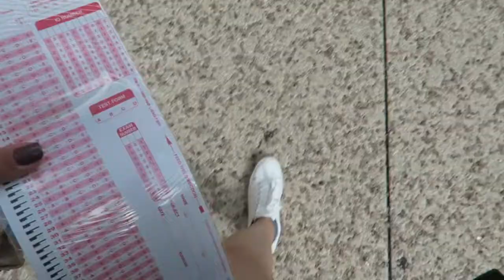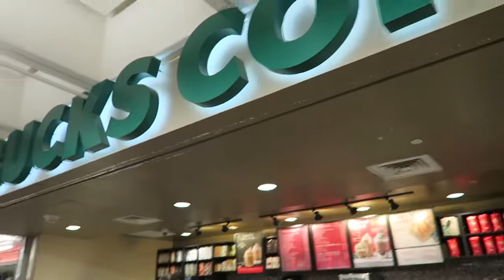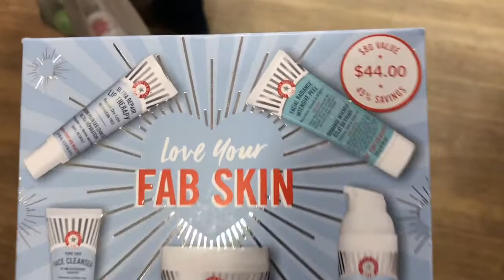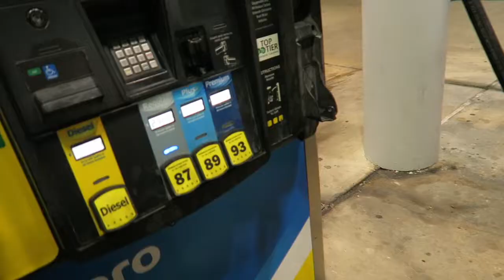COLLEGE WEEK IN MY LIFE (UTSA)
Hey guys, welcome back! This week I had 2 exams, which was the last of the 3rd wave of exams, lol

poshmark: cesiaasanchez